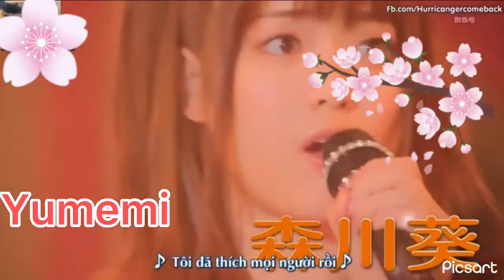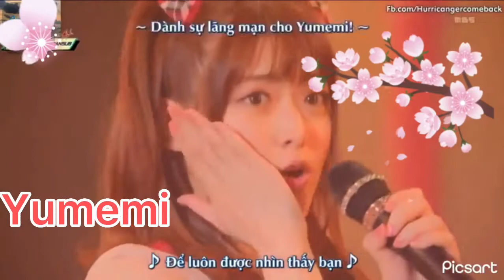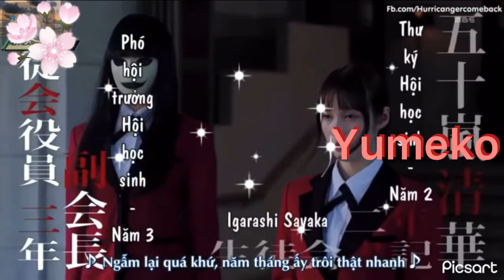có 2 ca sĩ bạn trọn ai